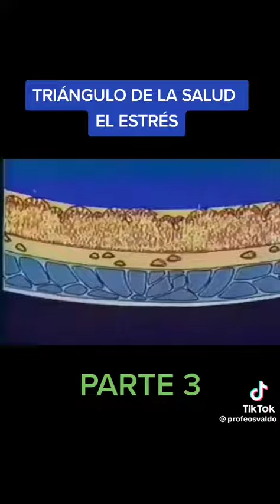TRIANGULO DE LA SALUD ESTRES estres salud humano parati #2023